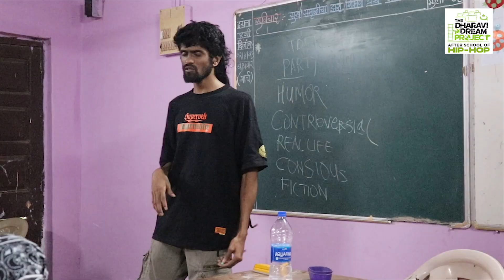Our Rap Mentor MC Mawali for tddpunderground - offline Hip-Hop sessions! 🎤🔥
Ready to learn from the founder of Swadesi, a hip-hop collective, someone making waves in the Indian music scene for years? 🌟
Our Mentor MC Mawali is excited to share his skills with talents. Are you?